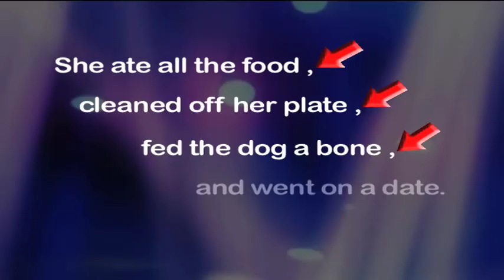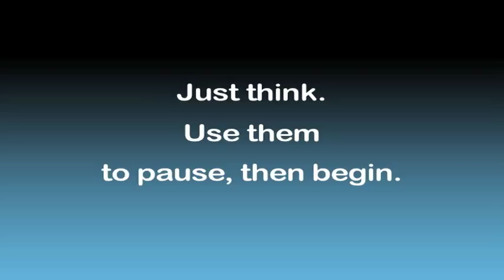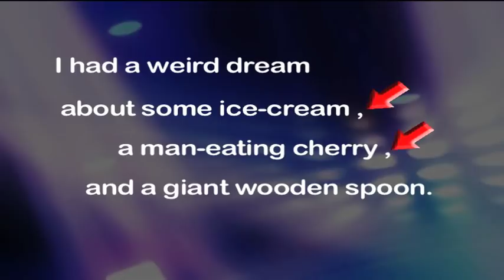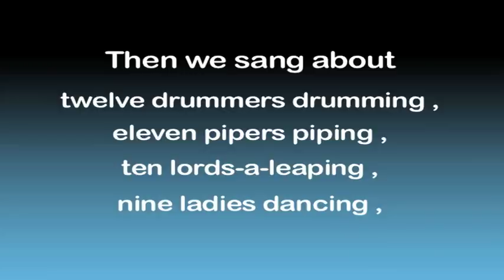Commas Song - Educational Music Video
Check out the accompanying lesson plan! It’s a great addition to the music video, and it makes for an awesome activating strategy. It includes a sample lesson plan, lyrics sheet to accompany the song, 10-question quiz, and answer key.

Grammarheads rock video to help teach about commas.